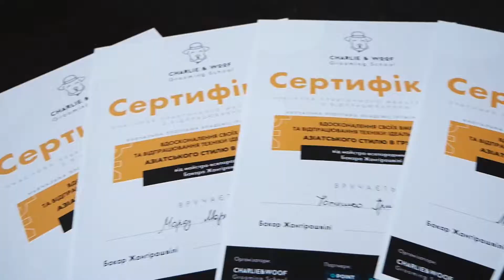МК Азіатський стиль у грумінгу від Бакара Жангірашвілі у Львові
Майстер клас для грумерів від Бакара Жангірашвілі із відпрацюванням на манекенах.

Організатор: Школа грумінгу Charlie&Woof